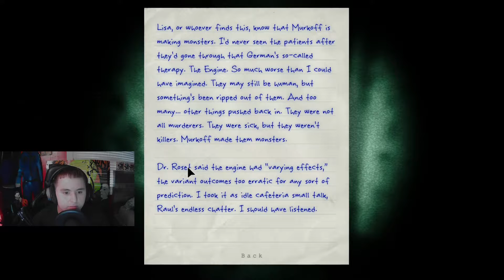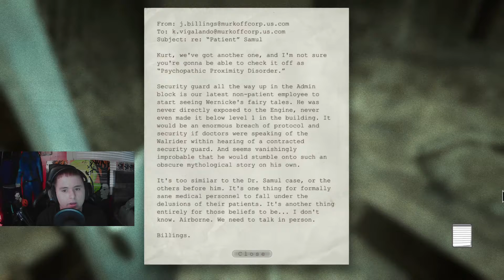These People are Crazy (Outlast Whistleblower)